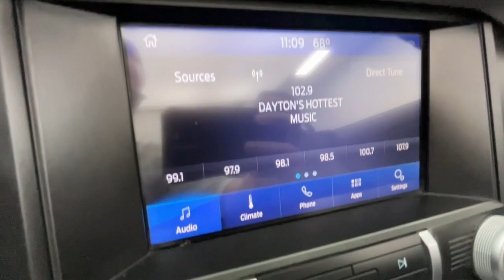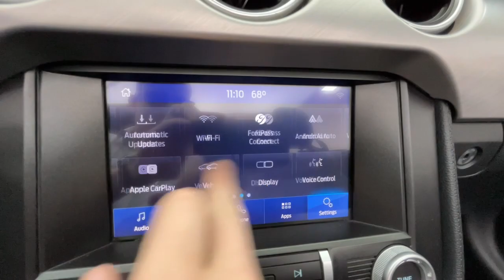2020 Ford Mustang Troy, Dayton, Tipp City, Piqua, Casstown FPK33469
Magnetic Metallic Used 2020 Ford Mustang available in 3540 S. Co Rd 25A, Troy, Ohio at Dave Arbogast Buick GMC. Servicing the Troy, Dayton, Tipp City, Piqua, Casstown, area.

3540 S Co Rd 25A

2020 Ford Mustang Magnetic MetallicbrbrCARFAX One-Owner. Recent Arrival! Odometer is 14405 miles below market average! 20/28 City/Highway MPGbrbrOutstanding features on this Mustang include..brABS brakes Alloy wheels Compass Electronic Stability Control Front dual zone A/C Heated front seats Illuminated entry Low tire pressure warning Power Heated door mirrors Remote keyless entry Traction control.brbrbrDAVE ARBOGAST IS ONE OF THE TOP 100 FRANCHISE USED CAR DEALERS IN THE USA! Come find out why! for more photos! At Dave Arbogast we carry all makes and models and have vehicles in all different colors. Our Pre-owned Vehicles could have some of the following features but not be listed: Memory package off road package premium package premium sound package remote vehicle starter prep package skid plate package solid smooth ride suspension package sound package sport package steel wheels suspension package z71 package 3rd row seat Bluetooth hands-free cd player cruise control dvd player. Keyless entry lift kit multi-zone climate control navigation portable audio connection power locks power windows premium audio security system steering wheel controls sunroof trailer hitch apple carplay/android auto brake assist homelink memory seat stability control android auto apple carplay alloy wheels aluminum wheels backup camera Bluetooth cargo package chrome wheels convenience package leather seats navigation system power package remote start se package safety package sunroof/moonroof tow package adaptive cruise control comfort package tow package trailer package appearance package cargo package power package safety package acoustical package dvd entertainment system preferred package technology package driver confidence package audio package and heat package. *See Dealer For Specific Equipment*